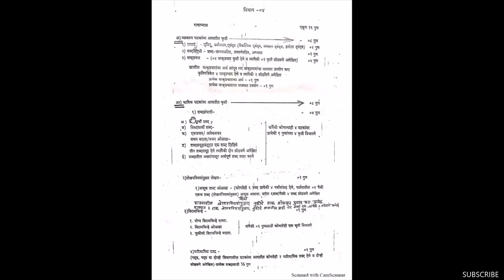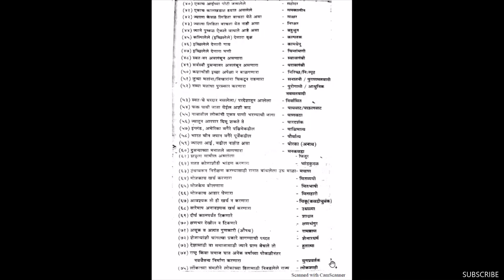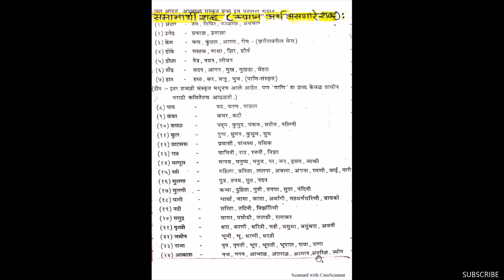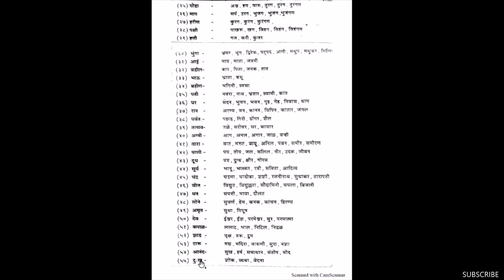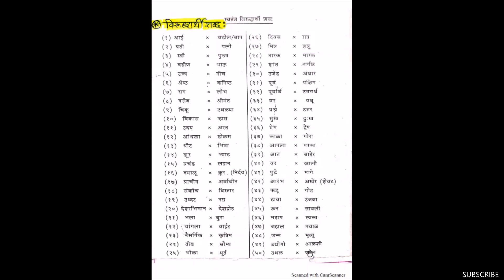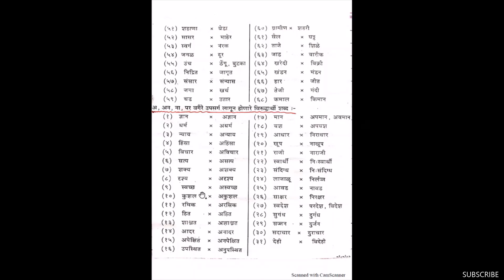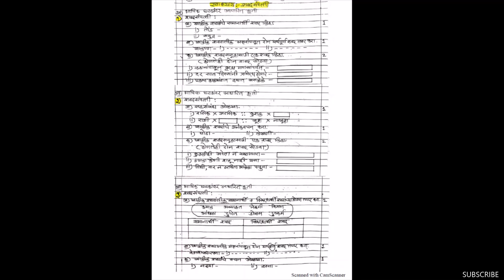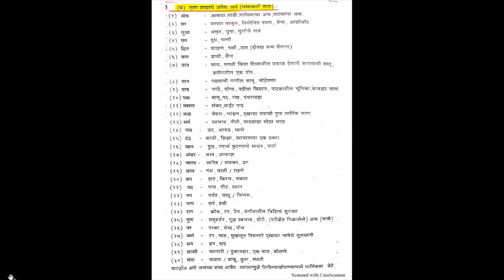दहावी - कुमारभारती ( प्रथम भाषा ) आ] भाषिक घटक -१) शब्दसंपत्ती